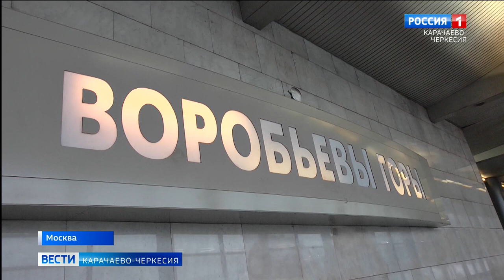В Московском метро открылась выставка к столетию Карачаево-Черкесии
С Карачаево-Черкесией можно познакомиться и в Москве. К столетию республики на станции "Воробьевы горы" открылась выставка, организованная постоянным представительством совместно с департаментом транспорта столицы и Министерством культуры нашей республики